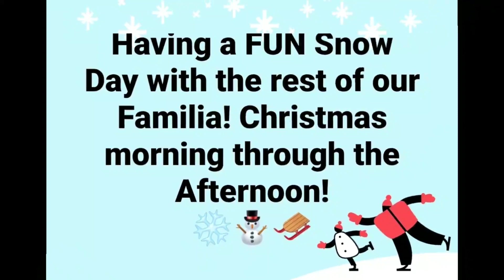Our Fun Christmas With Our Familia Vlog!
Ace and His Familia Vlogs
8330 Long Beach Blvd Ste 111 #397